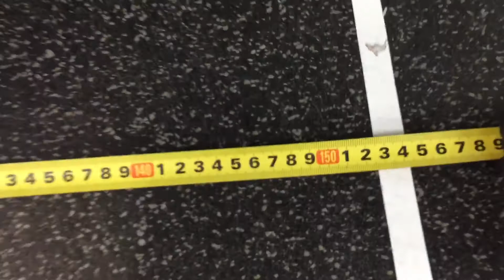Denis Sikorsky Open 17.2 RX